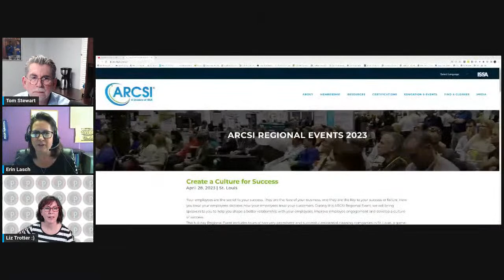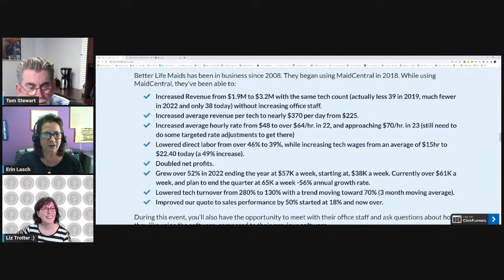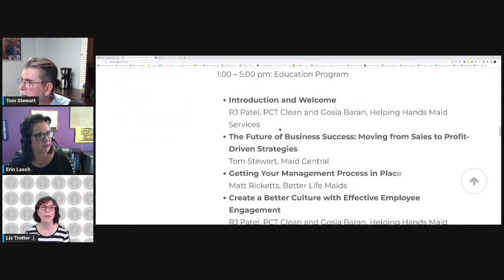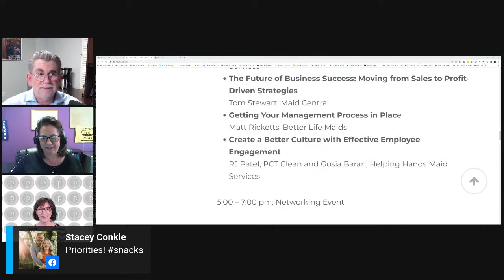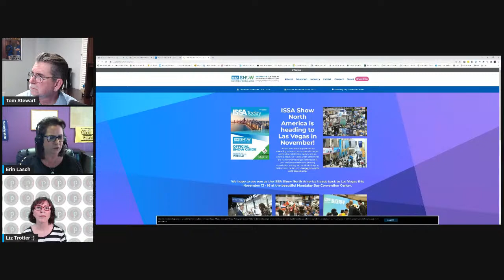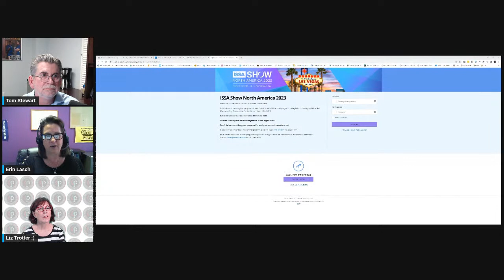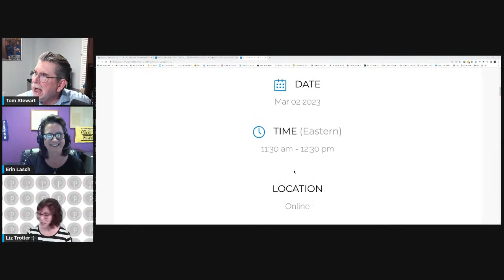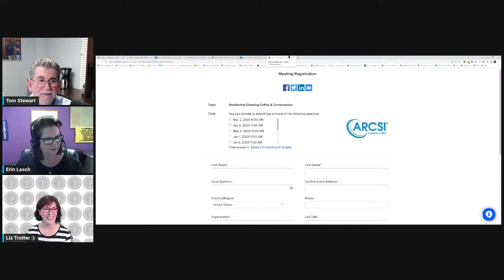How To Create A Culture For Success!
The Association of Residential Cleaning Services International (ARCSI) will be holding its next Regional Event—Create a Culture for Success—on April 28th in St. Louis, Missouri. During this full-day event, you’ll hear from expert speakers who will help you shape a better relationship with your employees, improve employee engagement, and develop a culture of success.

Tours of two successful residential cleaning companies in St. Louis will be included, as well as a game-changing education program and a closing networking event. To learn more about the ARCSI Regional Event, visit this